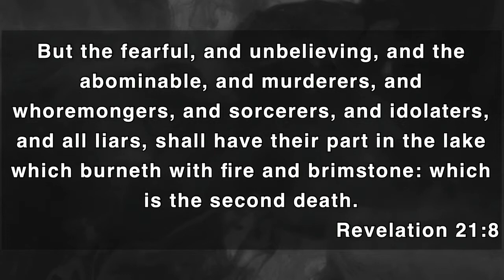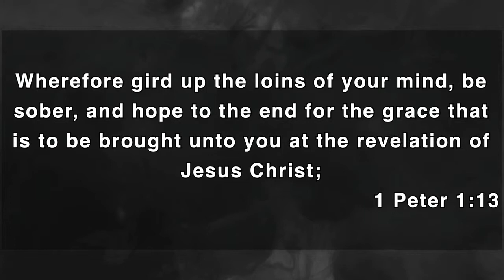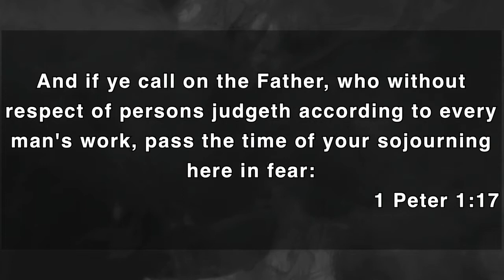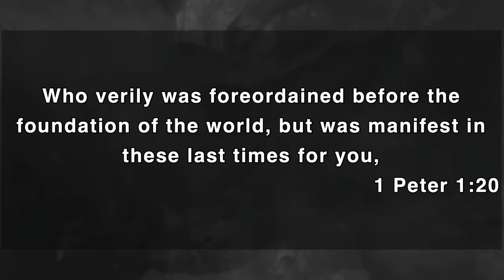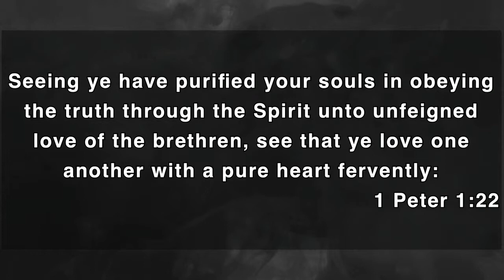"Be Holy" Sr. Pastor Cupoli - June 12th 2019 WedPM